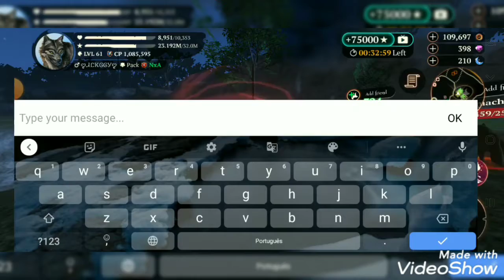The Wolf| King Cobra Champion